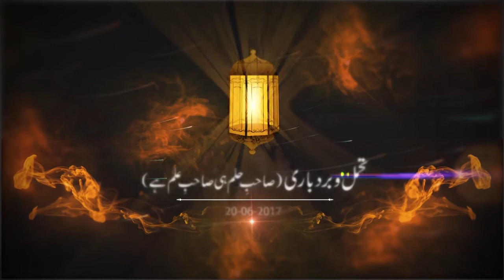Itikaf City 2017 - Day 05 - Akhlaq-e-Hasana - June 20, 2017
Itikaf 2017 - Day 05 - Akhlaq-e-Hasana [Tahammul o Burd-baari (Saahib e Hilm hi Saahib e ilm hai)] Jun 20, 2017